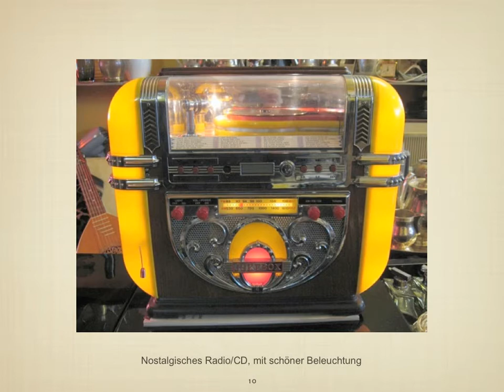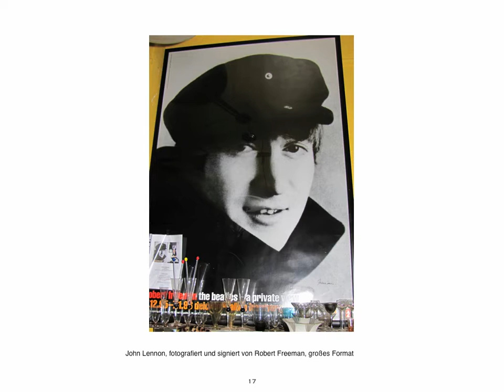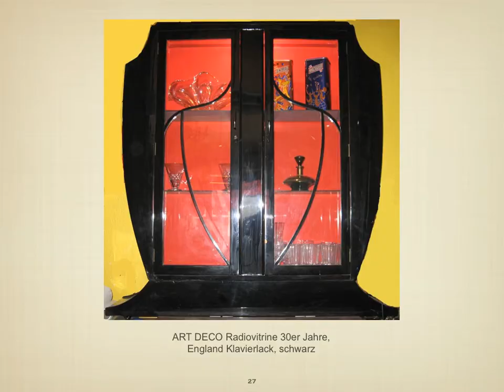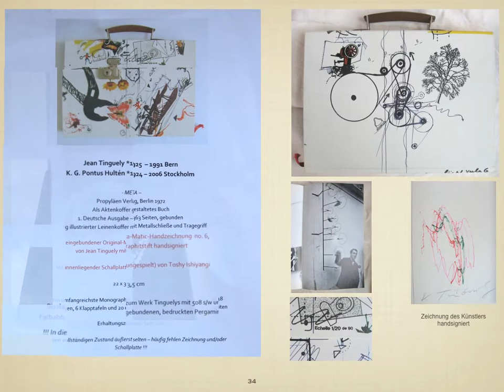Art-Deco-Bremen Film 2011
Art Deco Bremen ein Fundort für Freunde des Art Deco. Hier finden Sie mehr als
Sie sich vorstellen können.